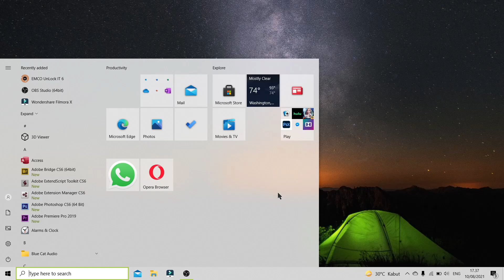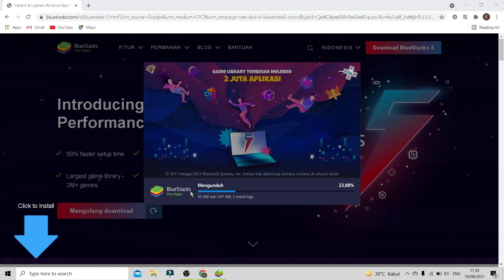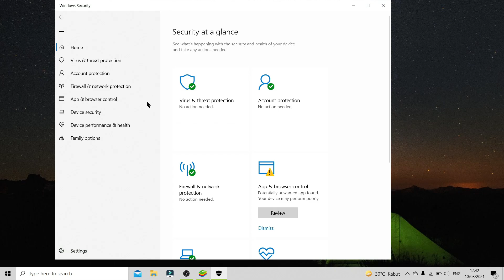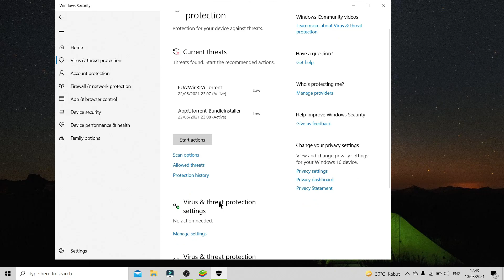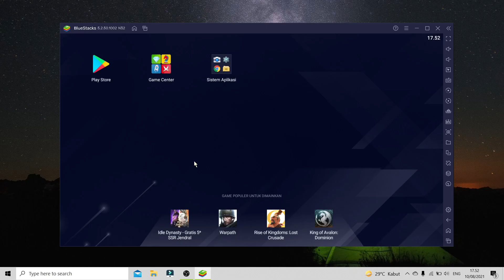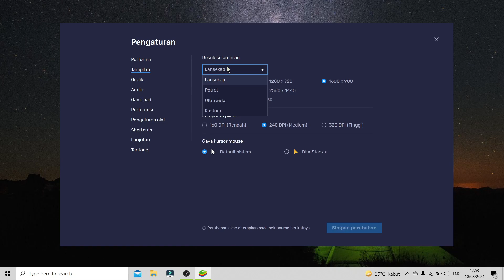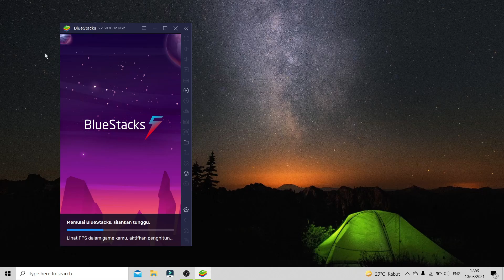Cara Menjalankan Aplikasi Android Di Laptop | android pc install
Cara menjalankan aplikasi android di komputer atau laptop

Seringkali kita melihat Youtuber menjalankan aplikasi android di laptop atau pc mereka, bagaimana cara melakukannya?
Nah berikut cara install aplikasi android di laptop